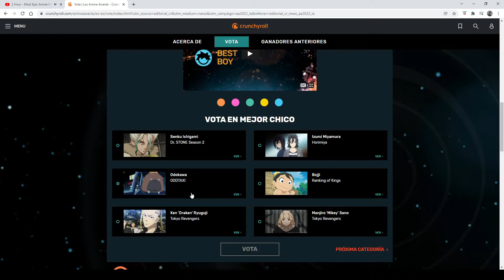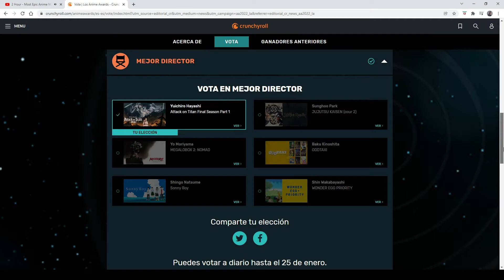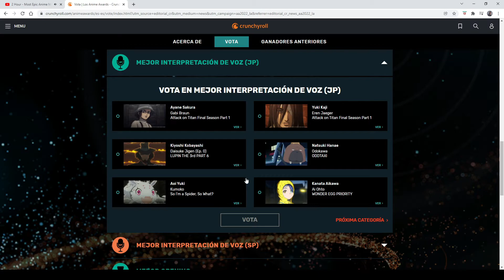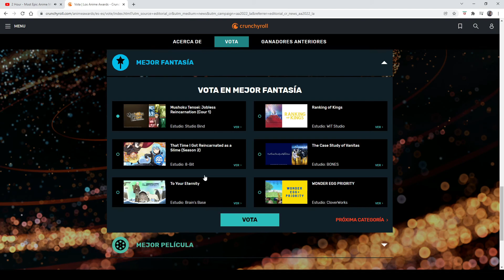CRUNCHYROLL ANIME AWARDS 2022 / MIS VOTACIONES